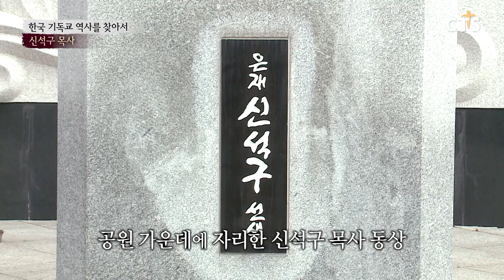[3.1운동 100년] 독립선언식 참여로 서대문형무소 투옥, 신사참배 거부, 민족대표 33인 - 신석구 목사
1907. 종교적 국민계몽운동 전개
1918~1919. 서울 수포교 교회 목사
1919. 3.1. 민족대표 33인으로 독립선언식 참여
1919~1921. 서대문형무소 2년 6개월 투옥
1937. 천안 신사참배 거부 운동으로 투옥
1945. 대동아전쟁 전승기원 예배 및 일장기 게양 거부 등으로 투옥
1950. 순국
1963. 건국훈장 대통령장 추서

[CTS 한국 기독교 역사를 찾아서 - 신석구 목사]